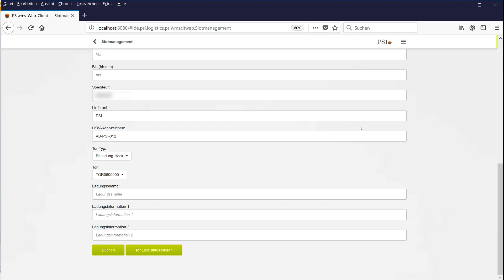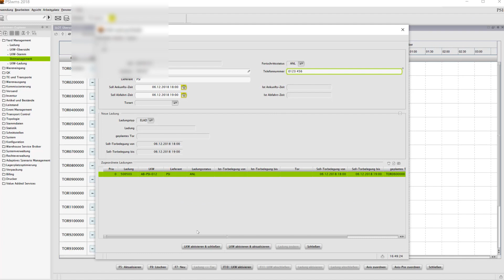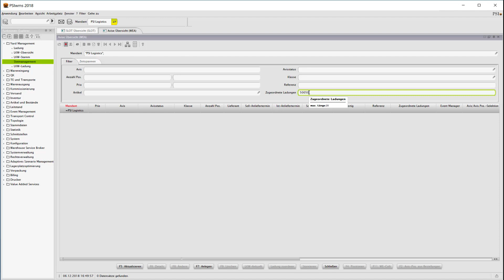Durch ein professionelles Slotmanagement den Be- und Entladeverkehr von Lägern effizienter gestalten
Das Video zeigt die Buchung von Hallentoren zur Be- und Entladung durch den Spediteur sowie die Verwaltung der Hallentore durch den Lagerbetreiber.

Zur Planung und Steuerung wird das Warehouse Management System PSIwms eingesetzt, welches dafür sorgt, Anliefer- und Abholspitzen zu vermieden und eine gleichmäßige Auslastung der Be- und Entladetore zu erzielen.